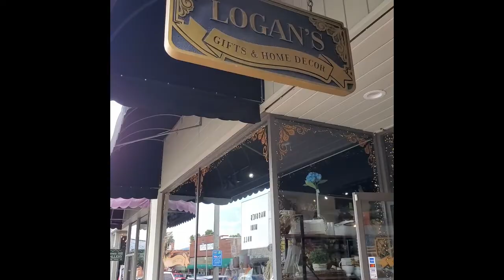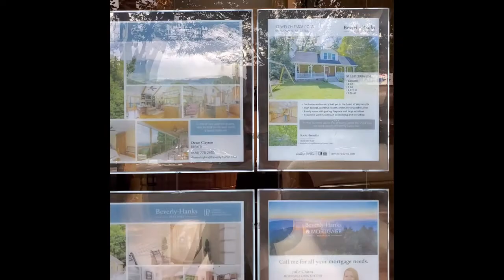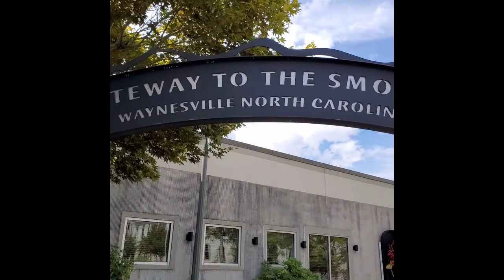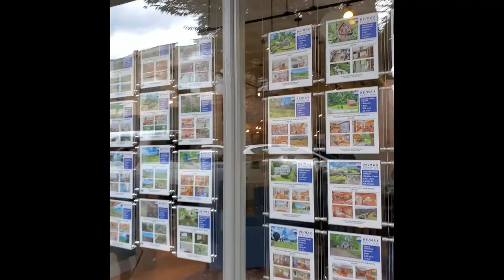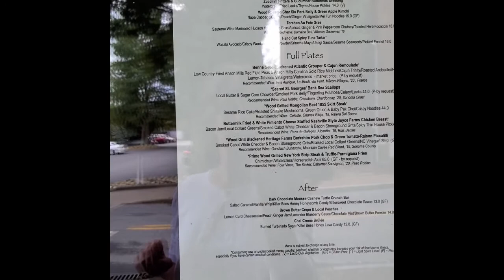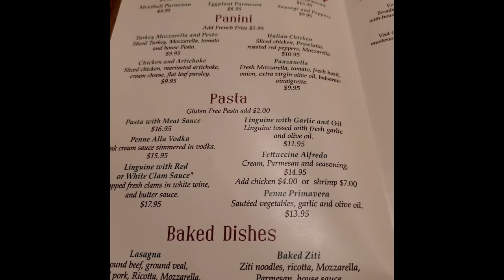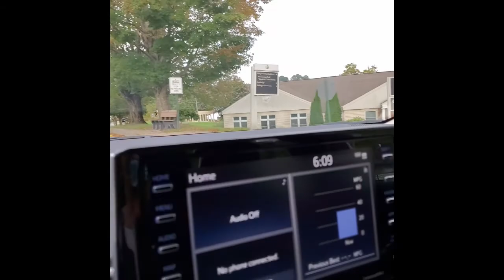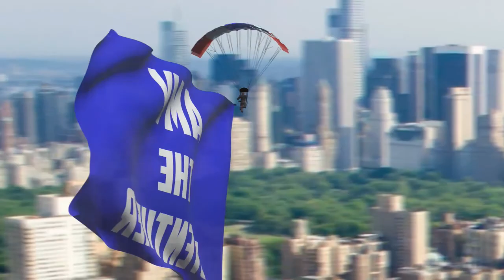We Found The Hidden Gem Of North Carolina!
Explore the vibrant town of Waynesville in North Carolina, USA, filled with historic charm, camping adventures, and thrilling hikes! Shop 'til you drop on Main Street, where you'll find a treasure trove of general stores, bookshops, boutiques, and galleries. Experience the magic of Folkmoot, an international folk festival celebrating diverse cultures and mesmerizing music, dance, and heritage arts. Embark on an exhilarating two-hour eco-tour at Cataloochee Valley Tours for breathtaking views and unforgettable experiences. Visit the Ten Acre Garden for a delightful farm tour showcasing fresh veggies and fruits, topped off with mouthwatering wood-fired pizza. Dive into the beauty of Lake Junaluska, a manmade oasis nestled in the Blue Ridge Mountains, offering endless recreational activities like canoeing, kayaking, fishing, and swimming. Immerse yourself in the serene surroundings with a peaceful 3.5-mile paved walking trail around the lake. Don't miss out on the spiritual enlightenment brought by John G. Lake Ministries, delivering a powerful message of the New Covenant life! 🌟🏞️🛶